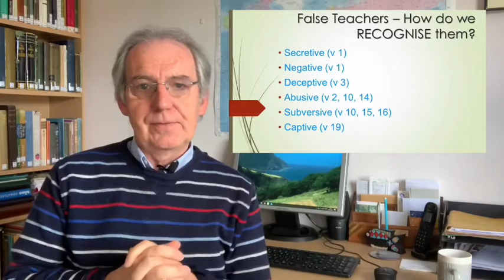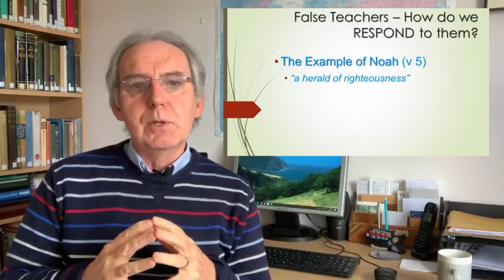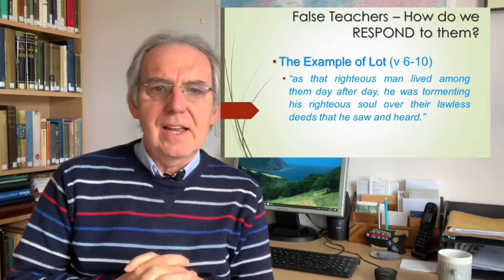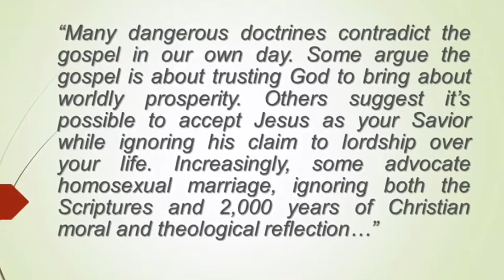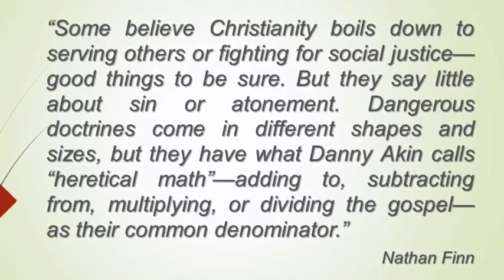Daily Devotional - Graham Poland second teaching on 2 Peter 2 (13th July 2020)